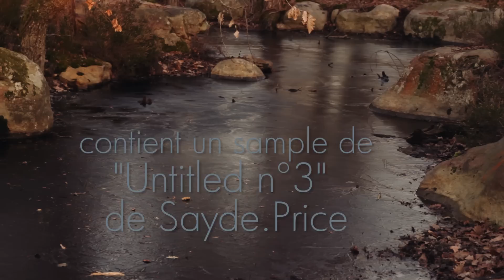Chemins d'hiver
...banales déambulations hivernales en recherche de quelque reflet estival...